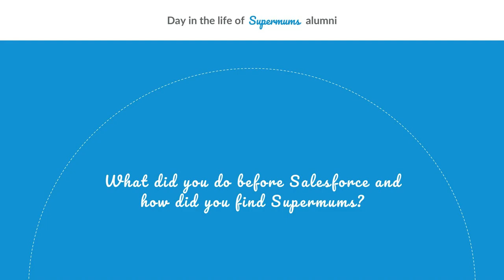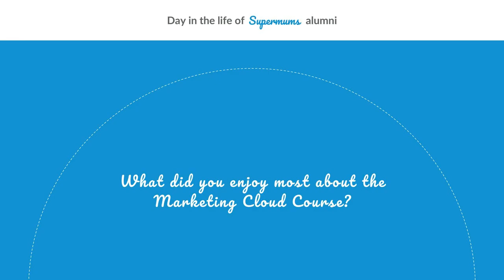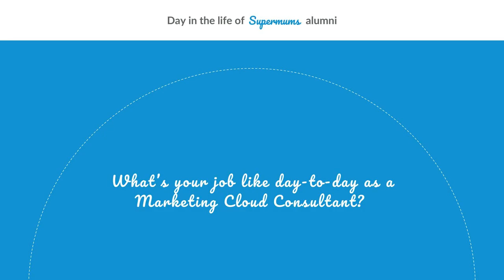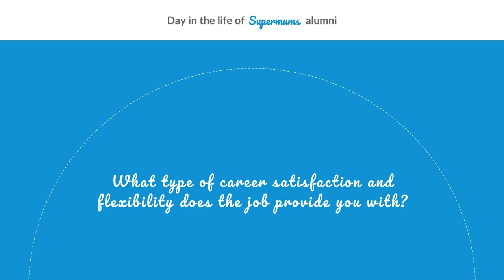Caitlin: Learning Salesforce Marketing Cloud has allowed me to start my own Marketing Consultancy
Caitlin mom of 2 from Maryland, USA, wanted a more flexible, and part time, role to allow her to be there for her family more.

Learning Salesforce Marketing Cloud skills with Supermums has allowed her to start her own Marketing Consultancy business and work on her terms around her family while upskilling in a niche and in-demand martec product.

For more details about what a career as a Salesforce Marketing Cloud Expert looks like, how much you could earn, or what a day in the life looks like, check out our Career Options